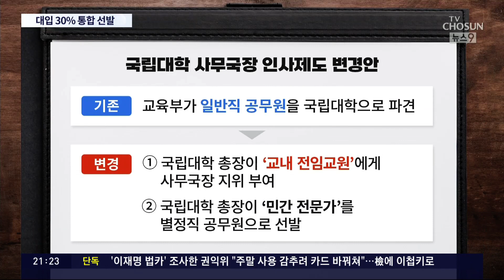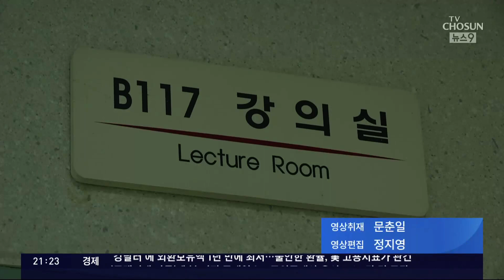이주호 "대입 30%, 無전공 선발 추진"…창의·융합형 인재 양성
교육부 가 대학입학정원의30% 를 정해진 전공없이선발 하는 걸 추진하겠다고 밝혔습니다. 학과 간 장벽을 허물어야 창의적인인재 를 기를수 있다는 취지입니다. 이를 위해선 대학의 자율성도 필요할텐데요.